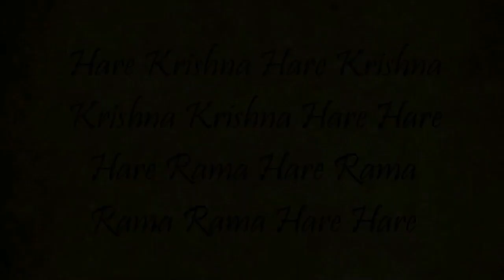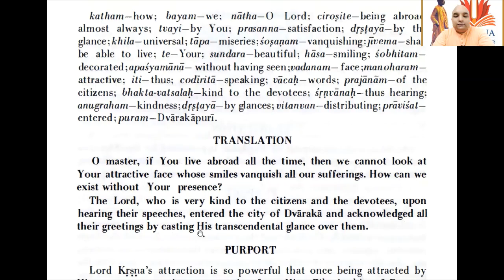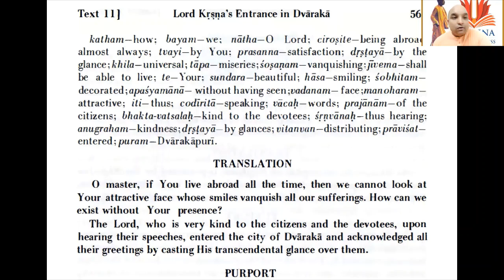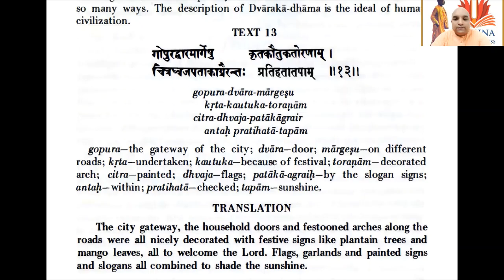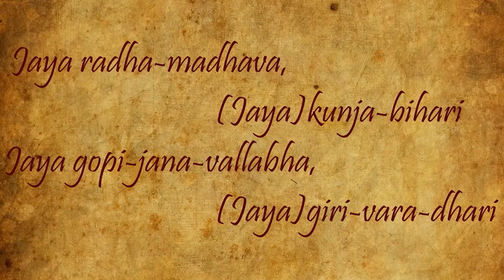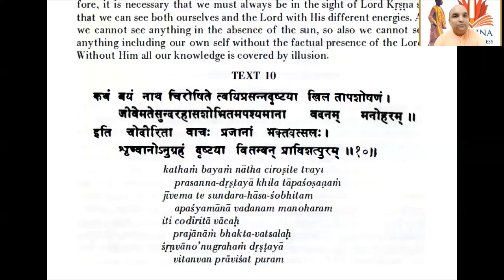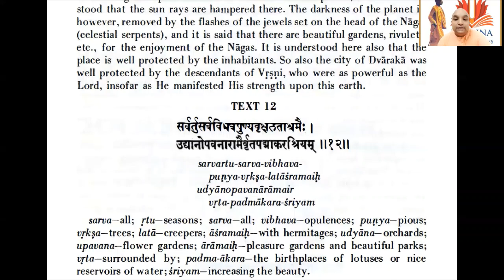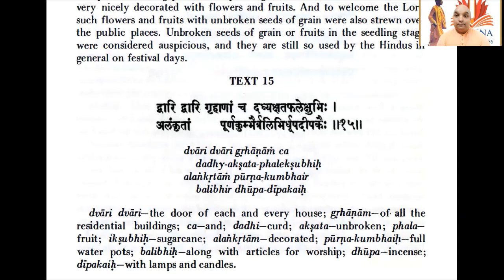SB- 109 / Srimad Bhagavatam- 1st Canto / Chapter 11 / Shloka 10 to 15 (1st half- Eng)(2nd half- Hin)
To support our activities:

Our Bank account details:
Trust account name: KRISHNA CONSCIOUSNESS MOVEMENT
Bank name: HDFC Bank
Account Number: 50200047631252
IFSC Code: HDFC0000015
Branch: MULUND WEST RATAN GALAXIE
Account type: Current

For all previous sessions, visit our playlist of International KCM use below links:

CANTO 1- CHAPTER 11

TEXT 10
kathaṁ vayaṁ nātha ciroṣite tvayi
prasanna-dṛṣṭyākhila-tāpa-śoṣaṇam
jīvema te sundara-hāsa-śobhitam
apaśyamānā vadanaṁ manoharam
iti codīritā vācaḥ
prajānāṁ bhakta-vatsalaḥ
śṛṇvāno 'nugrahaṁ dṛṣṭyā
vitanvan prāviśat puram

TRANSLATION
O master, if You live abroad all the time, then we cannot look at Your attractive face, whose smiles vanquish all our sufferings. How can we exist without Your presence?Upon hearing their speeches, the Lord, who is very kind to the citizens and the devotees, entered the city of Dvārakā and acknowledged all their greetings by casting His transcendental glance over them.

TEXT 11
madhu-bhoja-daśārhārha-
kukurāndhaka-vṛṣṇibhiḥ
ātma-tulya-balair guptāṁ
nāgair bhogavatīm iva

TRANSLATION
As Bhogavatī, the capital of Nāgaloka, is protected by the Nāgas, so was Dvārakā protected by the descendants of Vṛṣṇi-Bhoja, Madhu, Daśārha, Arha, Kukura, Andhaka, etc.-who were as strong as Lord Kṛṣṇa.

TEXT 12
sarvartu-sarva-vibhava-
puṇya-vṛkṣa-latāśramaiḥ
udyānopavanārāmair
vṛta-padmākara-śriyam

TRANSLATION
The city of Dvārakāpurī was filled with the opulences of all seasons. There were hermitages, orchards, flower gardens, parks and reservoirs of water breeding lotus flowers all over.

TEXT 13
gopura-dvāra-mārgeṣu
kṛta-kautuka-toraṇām
citra-dhvaja-patākāgrair
antaḥ pratihatā-tapām

TRANSLATION
The city gateway, the household doors and festooned arches along the roads were all nicely decorated with festive signs like plantain trees and mango leaves, all to welcome the Lord. Flags, garlands and painted signs and slogans all combined to shade the sunshine.

TEXT 14
sammārjita-mahā-mārga-
rathyāpaṇaka-catvarām
siktāṁ gandha-jalair uptāṁ
phala-puṣpākṣatāṅkuraiḥ

TRANSLATION
The highways, subways, lanes, markets and public meeting places were all thoroughly cleansed and then moistened with scented water. And to welcome the Lord, fruits, flowers and unbroken seeds were strewn everywhere.

TEXT 15
dvāri dvāri gṛhāṇāṁ ca
dadhy-akṣata-phalekṣubhiḥ
alaṅkṛtāṁ pūrṇa-kumbhair
balibhir dhūpa-dīpakaiḥ

TRANSLATION
In each and every door of the residential houses, auspicious things like curd, unbroken fruits, sugarcane and full waterpots with articles for worship, incense and candles were all displayed.